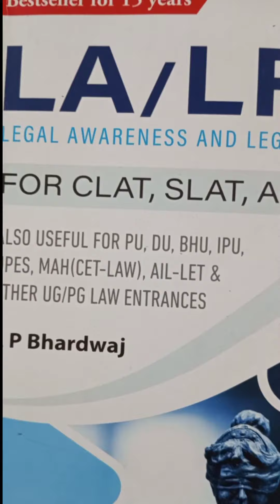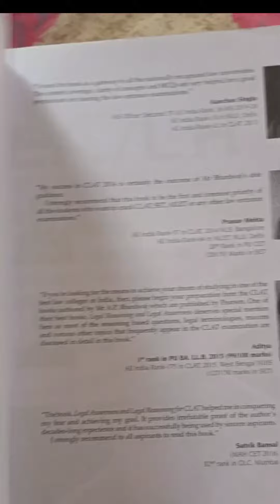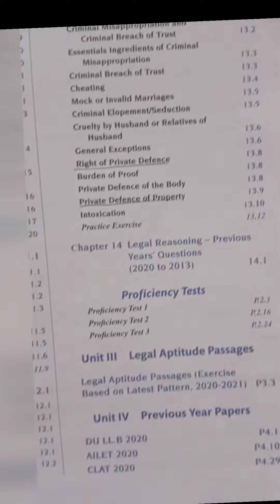Review of LA/LR book by A P Bharadwaj ✨🔥😊# books quiery # booksreview # bookslover